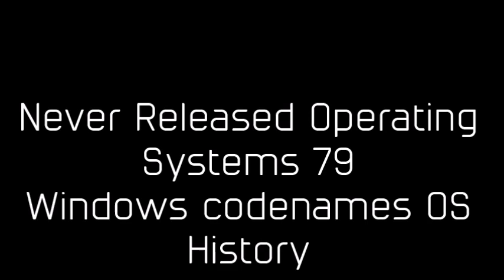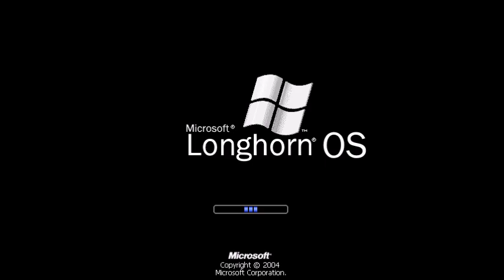Never Released Operating Systems 79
Название - Windows codenames OS History.